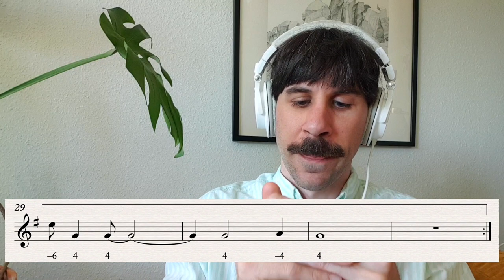Harmonica lesson: "Fly me to the Moon" play along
Hello everyone!
New Youtube video: Harmonica play along with Filip Jers!

In this video I am playing ”Fly me to the Moon” in the key of G major. First I am playing it with a 12 hole C chromatic and then I am playing it on a G diatonic in 1st position.

If you want to focus and practice on specific melody lines you can just pause the video and practice that specific section.

If you feel that the tempo is too fast, be sure to use Youtubes great speed function button in the lower right corner of the media player. It looks like a wheel and you can lower the tempo.

Best,
Filip